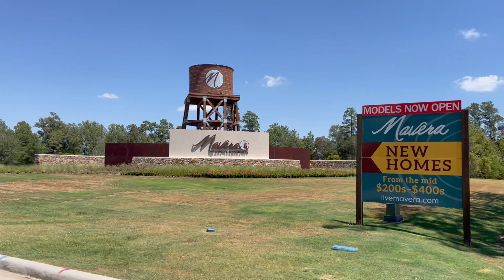Mavera Conroe Tx | Mavera amenities | 77302 | Houston Suburbs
Mavera Unveiled: Explore the Best Amenities in 77302!

😊💜Mavera is one of the Houston Suburbs neighborhoods that you don't want to miss; it's a lifestyle experience waiting in Conroe, 77302. Nestled in the heart💓 of the city, this video🎥 tour takes you through the beautiful amenities that make Mavera Park. With serene landscapes, discover what makes this park🏞️ the essence of luxury living. Whether you're a local resident or a visitor😋, Mavera Park has something unique to offer. Explore👀 each corner of this park and unveil the reasons why it's the 💕talk of Conroe!💜😊

**Jennifer Yoingco is a full-time licensed Houston Texas REALTOR (#648293) with Walzel Properties, LLC.  She has been helping first-time homebuyers, experienced buyers and sellers search homes for sale, houses for sale in the greater Houston area (serving Houston, Tomball, Spring, The Woodlands, Cypress, Conroe, Magnolia, Sugarland, Richmond, and the surrounding cities). She negotiates to the clients' advantage by using cutting-edge digital marketing technology. She is teamed with marketing professionals who can showcase the home to the best advantage.  Contact her (@ Jennifer Yoingco, Your Living in Houston Texas Realtor!) for any real estate needs.